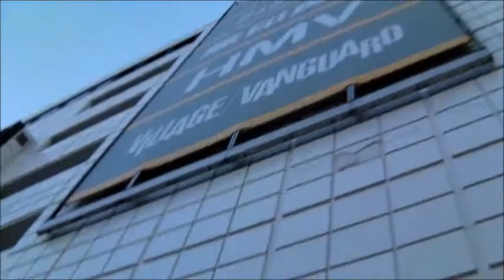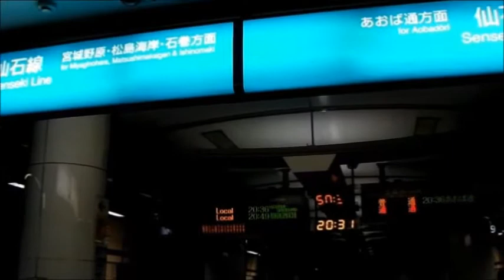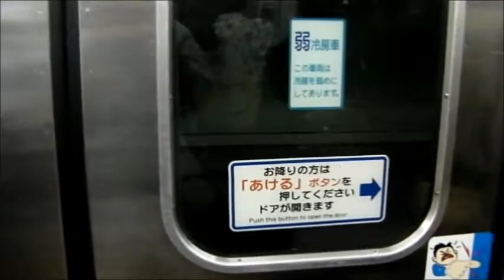仙台七夕まつり ②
2012年8月6日、仙台七夕まつりに行ってきました。
その時の仙台市内の様子です。